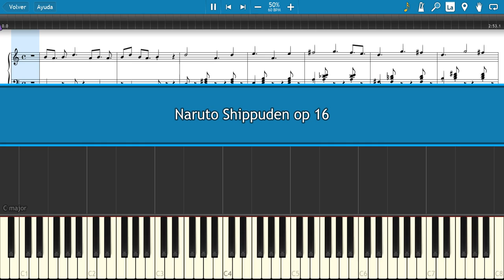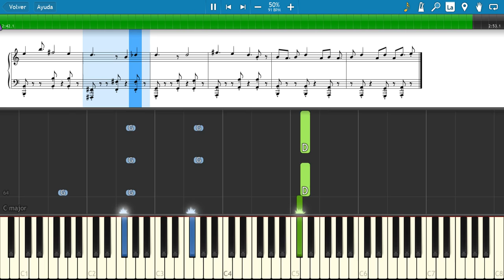NARUTO SHIPPUDEN 🔥 Opening 16 ⚡ [Slow + Sheet Music] (PIANO TUTORIAL) 🎹 #54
Naruto (Japanese: ナルト) is a Japanese manga series written and illustrated by Masashi Kishimoto. It tells the story of Naruto Uzumaki, a young ninja who seeks recognition from his peers and dreams of becoming the Hokage, the leader of his village. The story is told in two parts – the first set in Naruto's pre-teen years, and the second in his teens. (Wikipedia)

🎹Title: Naruto Shippuden - Opening 16
👨‍🎤Composer: KANA-BOON (カナブーン)
⏳Year: 2008
💻Application: Synthesia 10
🏃‍♂Speed: 50%
+ Sheet Music

Lyrics:
Issee no se de fumikomu goal line
bokura wa nanimo nanimo mada shiranu
issen koete furikaeru to mou nai

Udatte udatte udatte ku
kirameku ase ga koboreru no sa
Oboetenai koto mo takusan unatta darö
daremo karemo Shirueetto

daiji ni shitai mono motte otona ni narunda
donna toki mo hanasazu ni mamoitsuzuke yö
soshitara itsu no hi-ni-ka
nanimo kamö warareusa

Hirari to hirari to matteru
Konoha ga tonde yuku